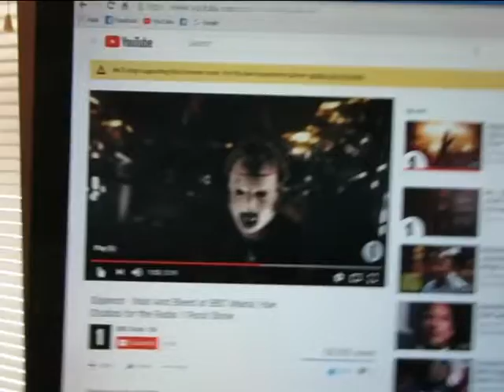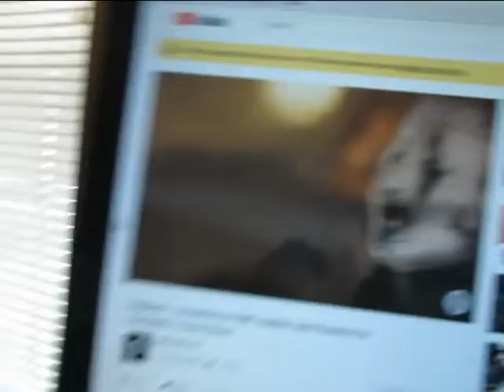(1:06) Alien Orthodox Coronavirus Social Distancing video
(1:06) Alien Orthodox Coronavirus social distancing video. 3 batteries going dead (No pun intended) on the camera so this is all I got.  ~ So it is what it is -